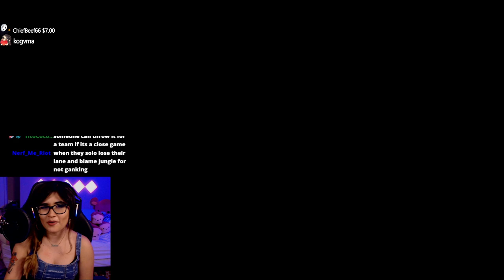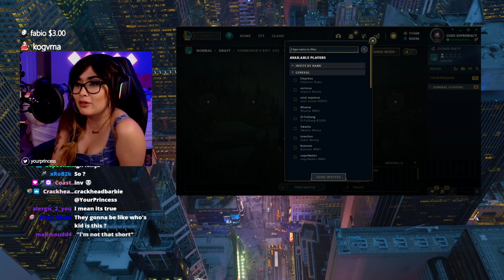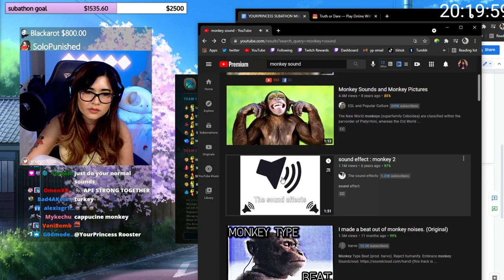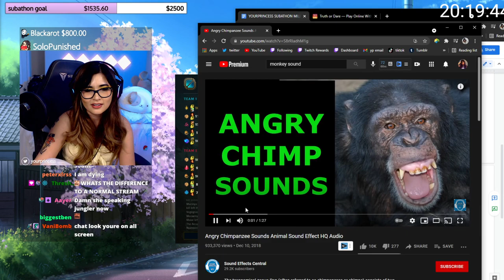One of my cleanest games (8+ CS/Min) and PERFECT KDA | YourPrincess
Had a perfect Ezreal game! I wanted to play him because he’s a very strong AD Carry right now!